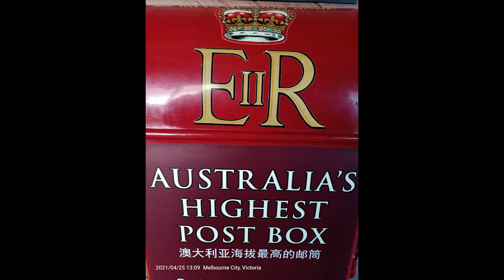Melbourne Australia April2021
Overlander train to Melbourne: Adelaide to Melbourne - views from Eureka Tower Observation deck at 88 floors
Eureka Tower is a 297.3 m skyscraper located in the Southbank precinct of Melbourne, Victoria, Australia